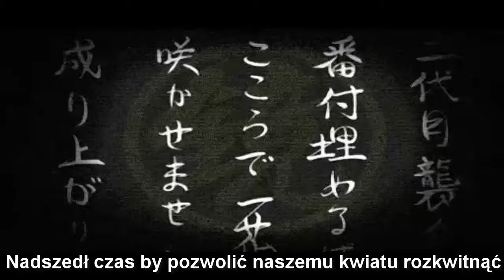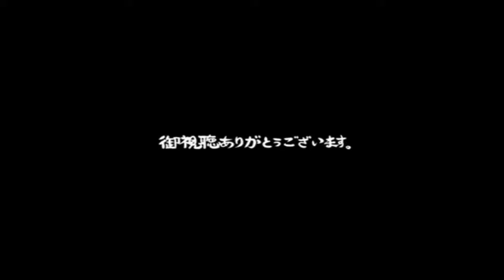【Kagamine Rin and Len】 Gekokujou【Polskie napisy】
REWOLUCJAAA!
Hahaha
Uwielbiam tą piosenkę!!

Dla tych którzy nie wiedzą co to jest shota:
To określenie troche jak loli, tylko odnosi się do słodkich chłopców~